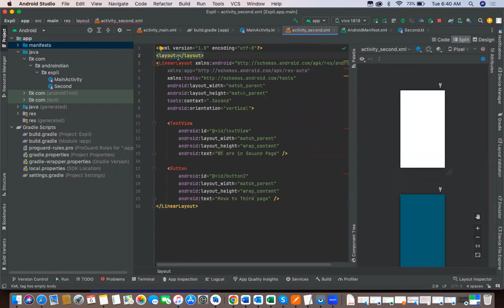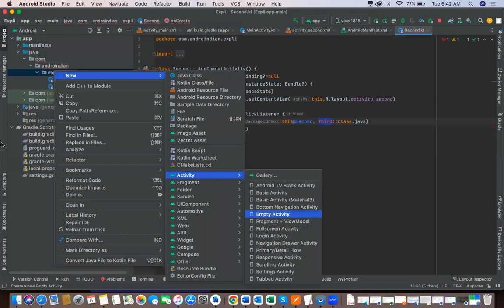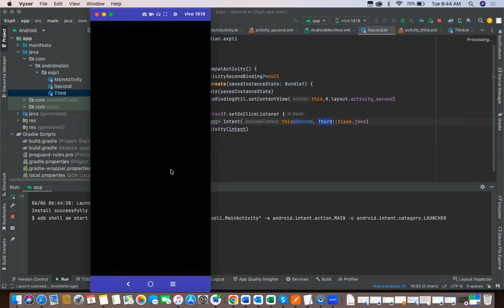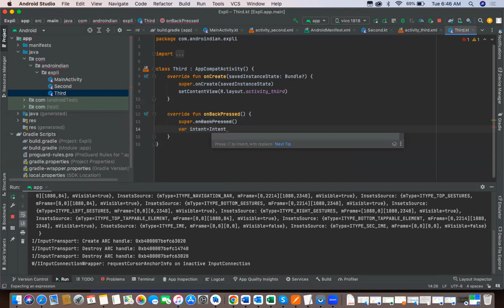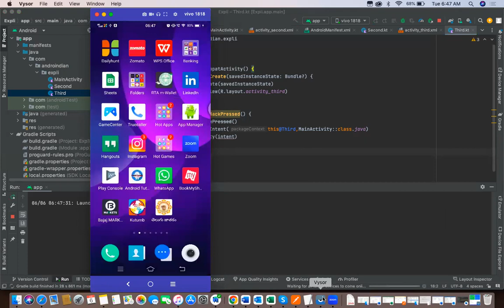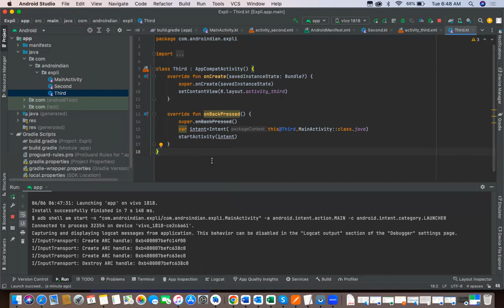How to Handle Back and background Activities Using Explicit Intent |Android Tutorials | AndroIndian